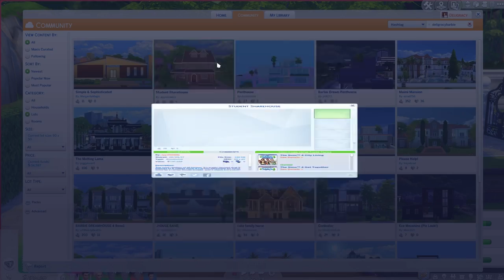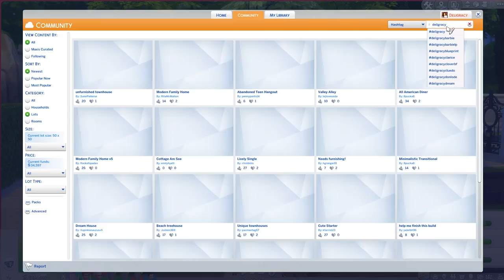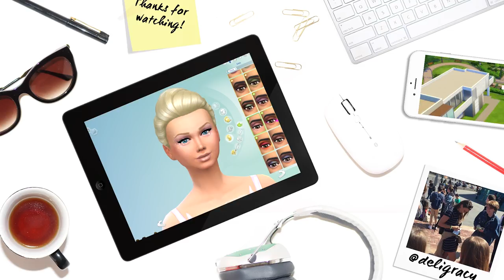Let's Play The Sims 4 Barbie | A LADY LOVE | S03E34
We focus on Working out and finding love ;) Enjoy x Check out my INSTAGRAM @deligracy, SNAPCHAT: deligracy and keep updated on TWITTER @deligracy TWITCH LIVE STREAMING

Deligracy
Red Hill
VIC, AUSTRALIA
3937